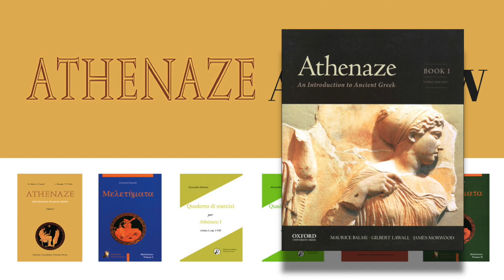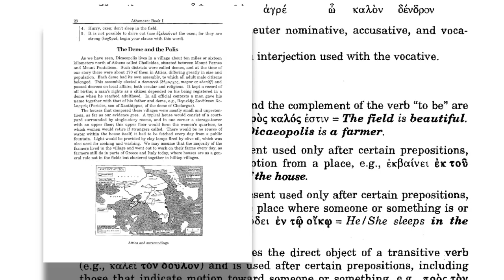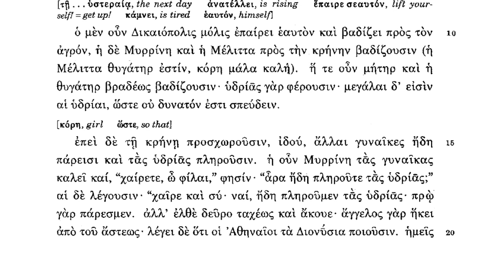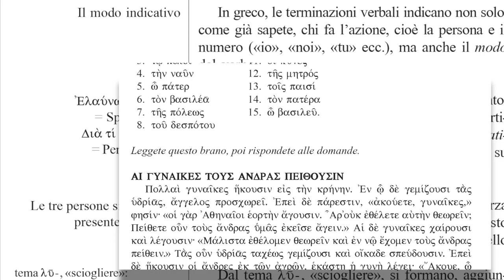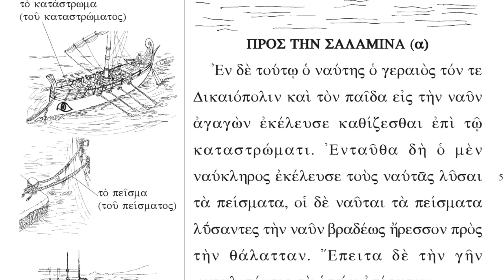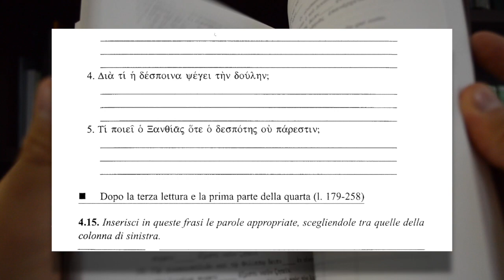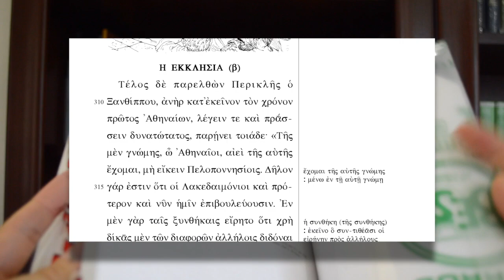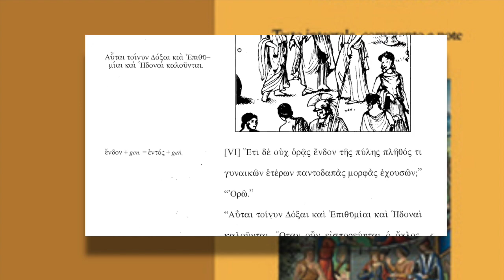Balme & Lawall's Athenaze. A REVIEW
In this video I make a review of the Greek course Athenaze written by Maurice Balme and Gilbert Lawall, improved and translated into Italian by Luigi Miraglia and Tommaso Francesco Bórri.

Links to free PDF previews of the books mentioned on the videos are to be found

2:24 Review of Italian Athenaze
5:53 Workbook or Exercices book (Μελετήματα 1)
6:26 Extra workbooks (Quaderno di esercizi 1 & 2)
6:34 English workbooks
6:44 Athenaze II
7:29 Workbook or Exercices book (Μελετήματα 2)
7:35 Reading Anthologies (ἐφόδιον 1 & 2)
8:04 Student's Edition of Cebes' Tablet
8:21 Spanish Translation of volume 1 of Italian Athenaze

If you speak Latin, here's a conference of the Italian editor describing how and why he made the modifications he did to the Athenaze.